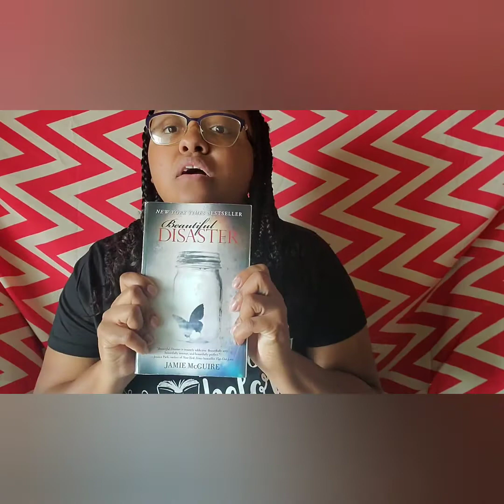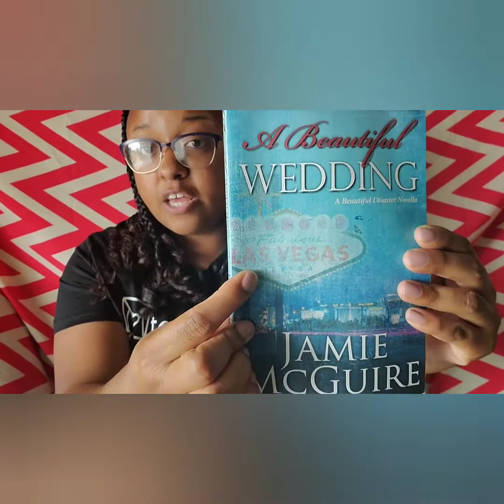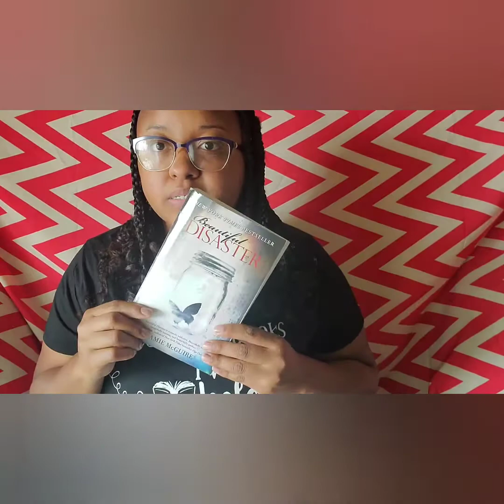Wandering Thrifty Belle Book Review: The Beautiful Disaster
Synopsis
The Beautiful Disaster is about the new Abby Abernathy, who is a good girl. She doesn’t drink or swear, and she has the appropriate number of cardigans in her wardrobe. Abby believes she has enough distance from the darkness of her past, but when she arrives at college with her best friend, her path to a new beginning is quickly challenged by Eastern University’s Walking One-Night Stand.

Travis Maddox, lean, cut, and covered in tattoos, is exactly what Abby wants—and needs—to avoid. He spends his nights winning money in a floating fight ring, and his days as the ultimate college campus charmer. Intrigued by Abby’s resistance to his appeal, Travis tricks her into his daily life with a simple bet. If he loses, he must remain abstinent for a month. If Abby loses, she must live in Travis’s apartment for the same amount of time. Either way, Travis has no idea that he has met his match.

Check it out: